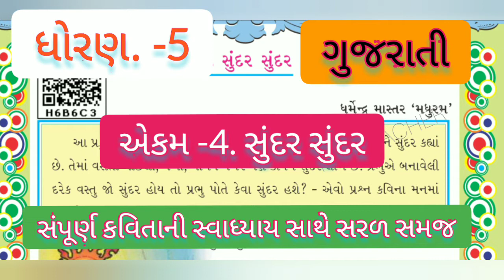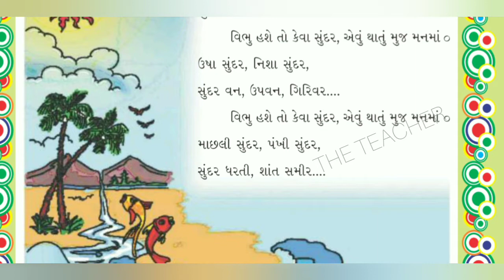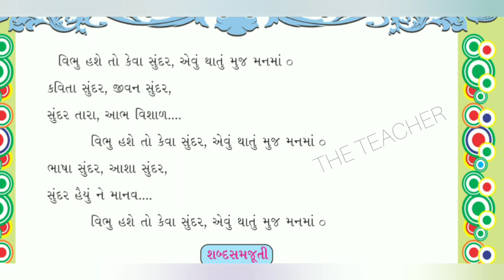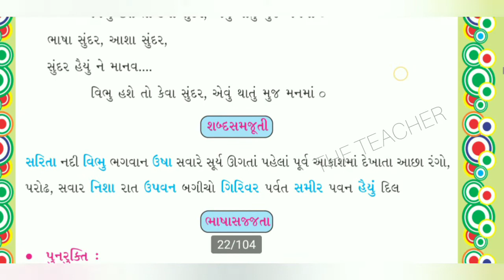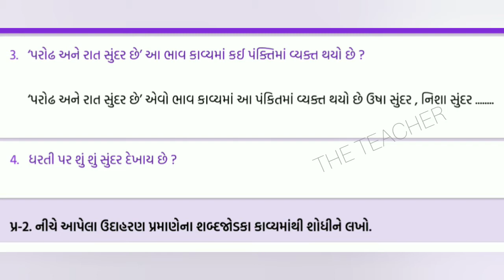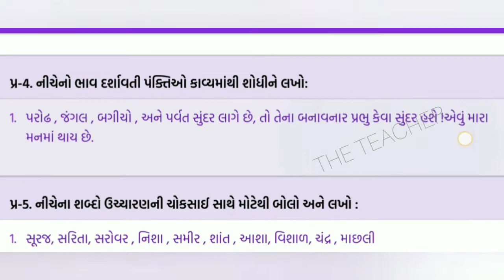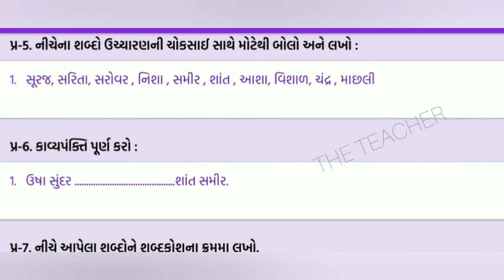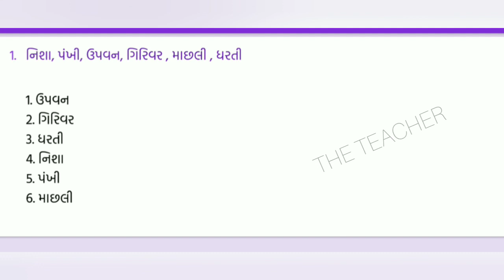STD 5 GUJARATI CH 4 SUNDAR SUNDAR ધોરણ 5 ગુજરાતી એકમ 4 સુંદર સુંદર કવિતા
સંપૂર્ણ કવિતાની રાગ અને સ્વાધ્યાય સાથે સરળ સમજ